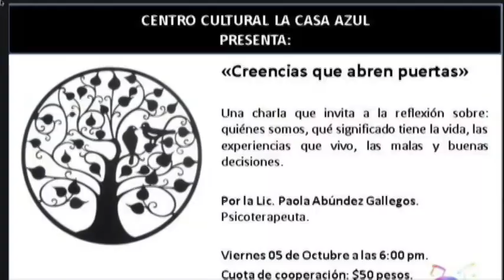Interzona: Creencias que abren puertas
Paola Abúndez Gallegos, psicoterapeuta especializada en psicología clínica invitan a la conferencia "Creencias que abren puertas" en el Centro Cultural "La Casa Azul", viernes 5 de octubre, 6 pm.